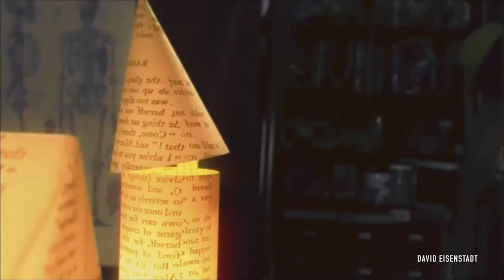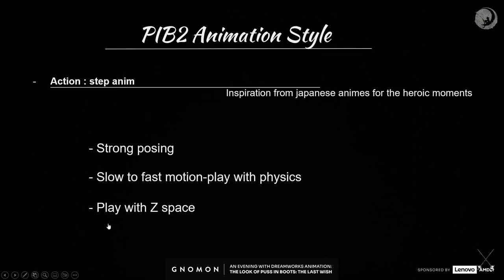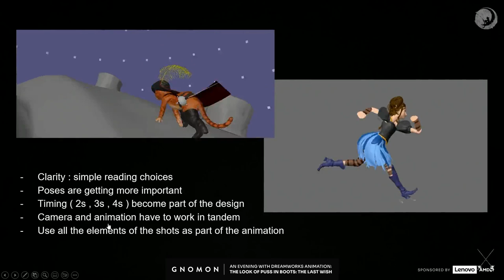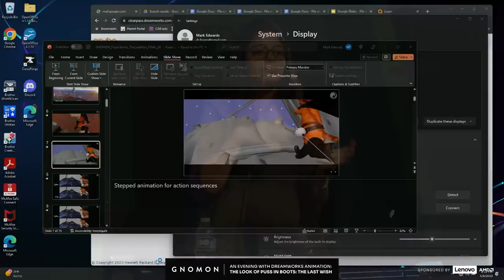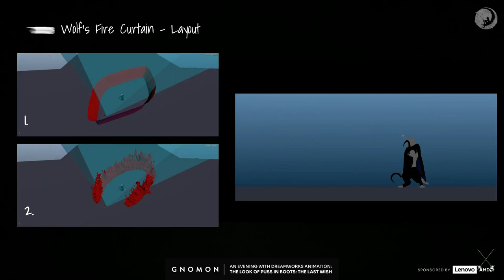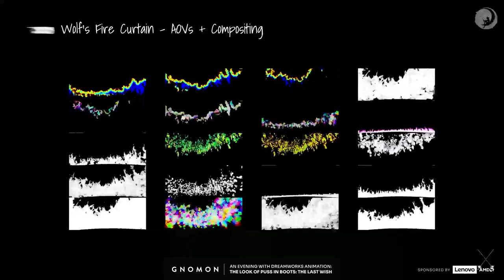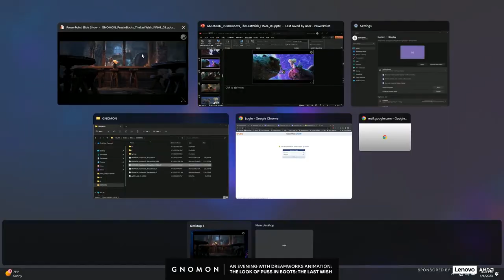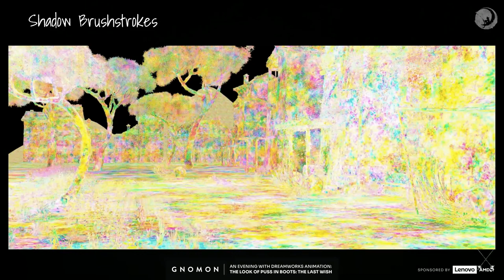An Evening with DreamWorks Animation: The Look of Puss in Boots: The Last Wish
Join us for a look inside the hit film Puss in Boots: The Last Wish with an amazing team of artists from DreamWorks Animation! The Academy Award-nominated sequel was released last year and found the hero cat trying to restore the first eight of his nine lives. Helping to bring his journey to life were VFX Supervisor Mark Edwards, Head of Character Animation Ludovic Bouancheau, Effects Lead (and Gnomon graduate) David Chow, CG Supervisor Sondra Verlander, and CFX Artist Pramita Mukherjee, and we are thrilled to welcome them to the Gnomon Stage!

During this event, our panel breaks down their work and shares shots from the giant fight and the final wolf battle. Viewers will hear about the decision to use stepped animation along with additional line work, the challenges surrounding the chains and fur, and how the unique painterly look and graphic scenes were generated!

If you’re interested in character animation, visual effects, lighting, or are simply a fan of the famous feline, you won’t want to miss this behind the scenes look at Puss in Boots: The Last Wish. The DreamWorks panel presents for the first hour and leaves plenty of time for audience questions.

For over 25 years, Gnomon has educated many of the world’s best digital artists. Gnomon offers a variety of educational options to help students reach their goals in the entertainment industry, with full-time two- and three-year programs, specialized courses for high school students and over 100 individual courses for professional enrichment.

Lenovo Workstations are thoughtfully designed with customer-driven innovation and industry-leading reliability to provide ultimate usability and unparalleled performance. Boasting the first-ever AMD Ryzen Threadripper PRO powered workstation, Lenovo’s ThinkStation P620 offers up to 64 cores – a new industry standard – and support for NVIDIA’s latest and most powerful RTX A6000 GPUs.